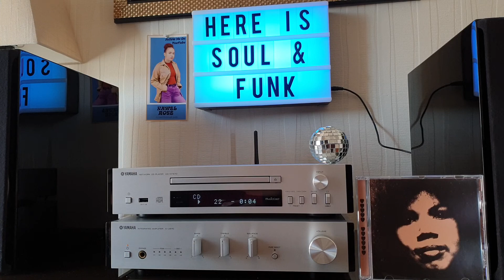Candi Staton- Get It When I Want It